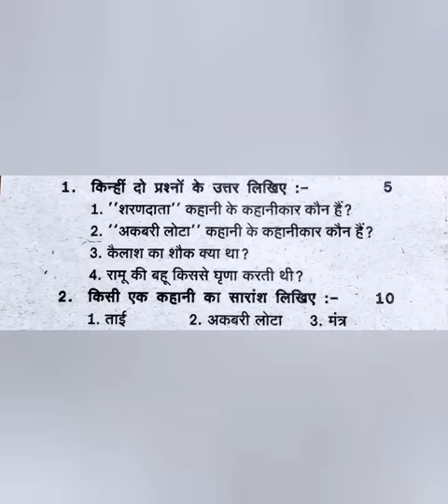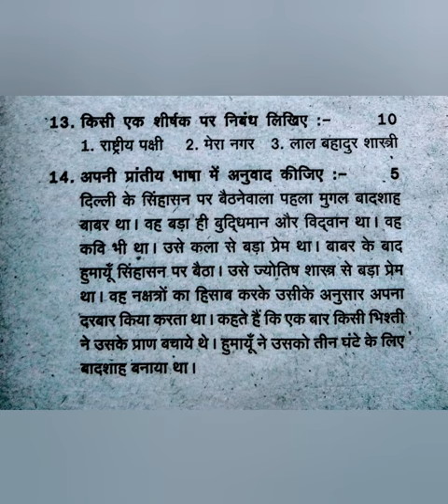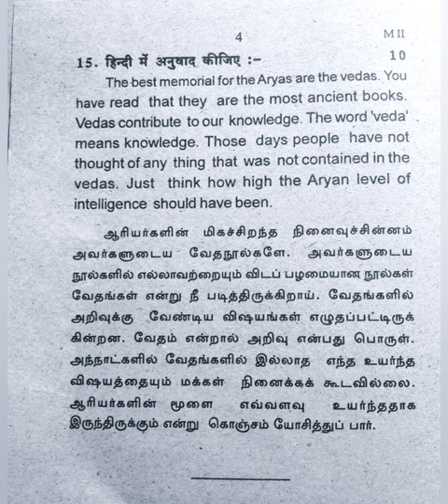Madhyama 2 (test1) February 2020